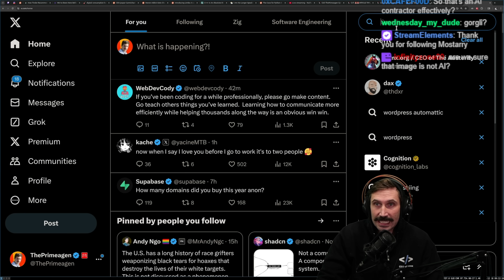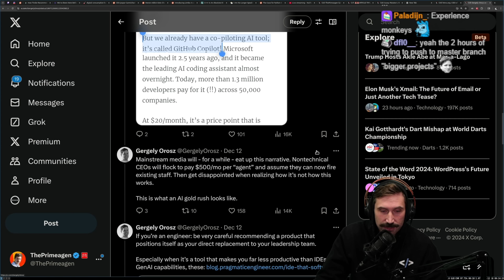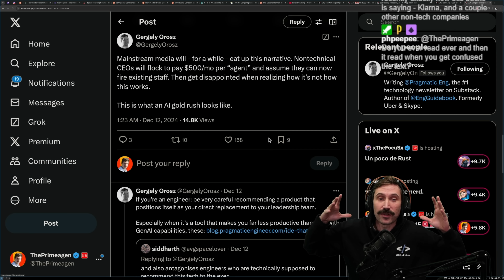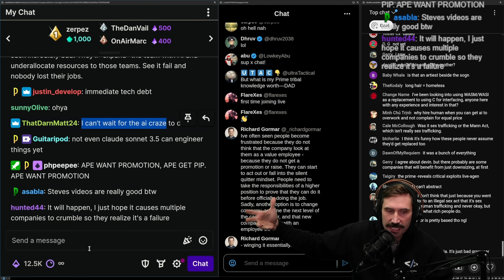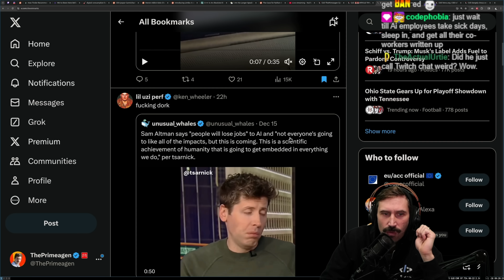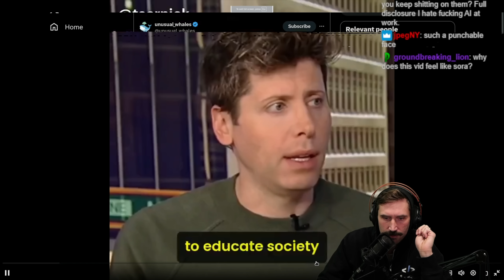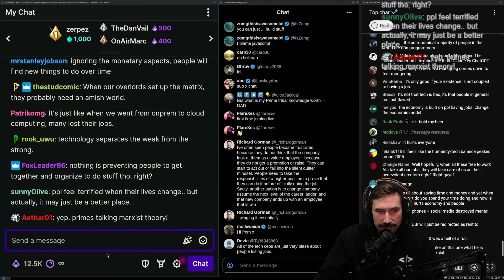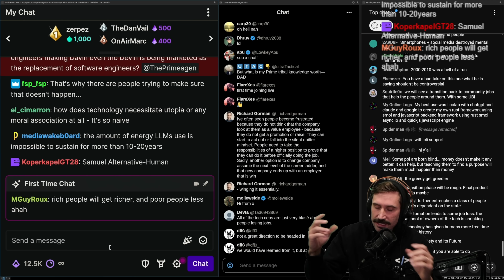The AI Employee Era Has Begun